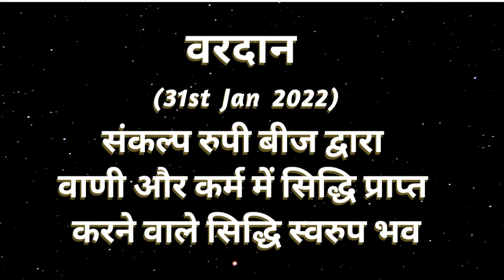AAJ KA VARDAN-31-01-2022, BK ADITI, RAJYOGA TEACHER, GYANSAROVAR, MOUNT ABU, RAJASTHAN, INDIA .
SANKALPO KO SHAKTISHALI BANANE KA ABHYAS.
CATEGORY  :  EDUCATION